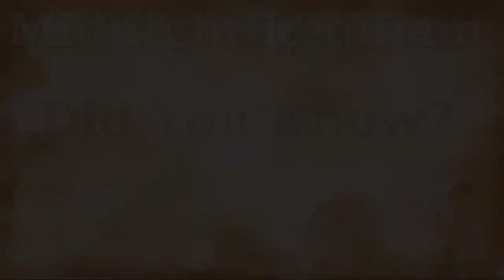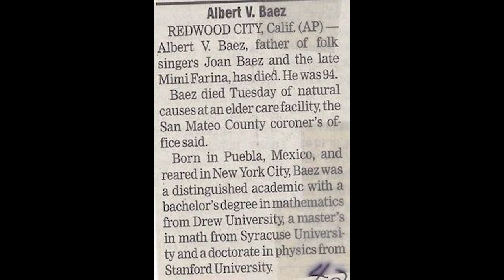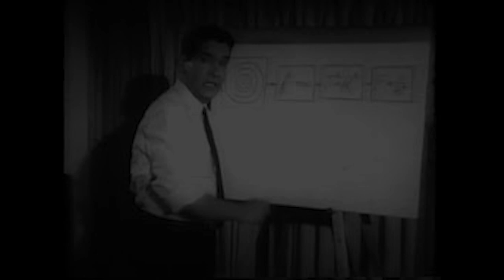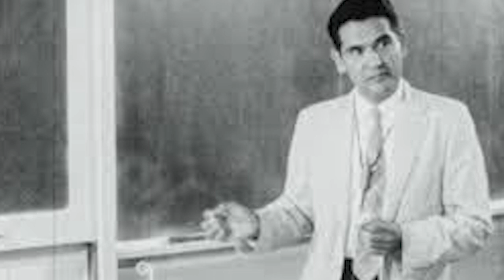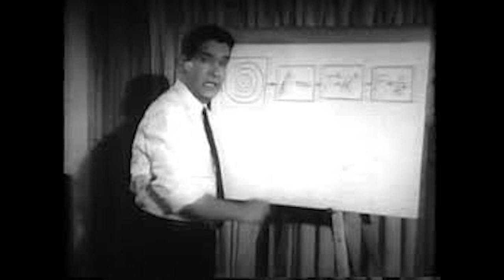Did You Know?: Albert Vinicio Baez